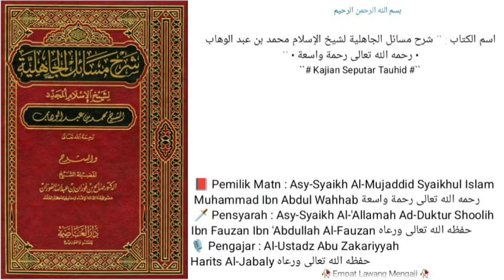Dars • 42 • |📕Syarah Masail Jahiliyyah | Bab Ke - 6 | Berhujjah dengan nenek moyang